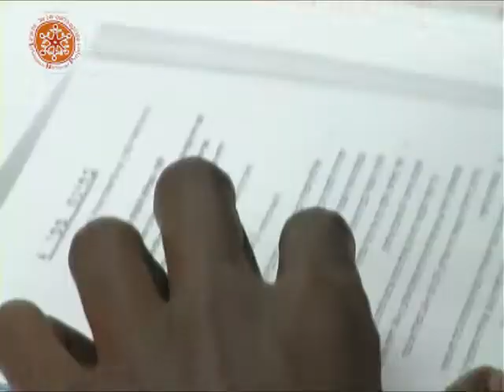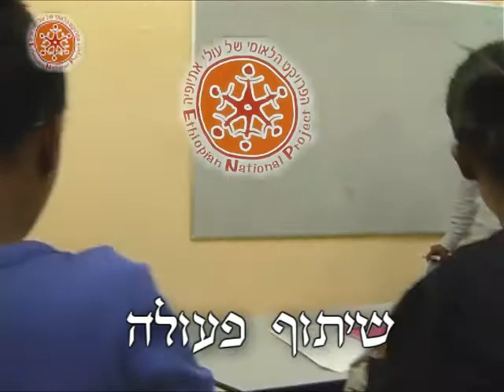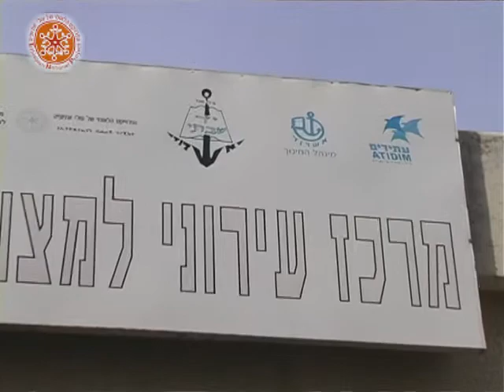הפרויקט הלאומי סקיצה